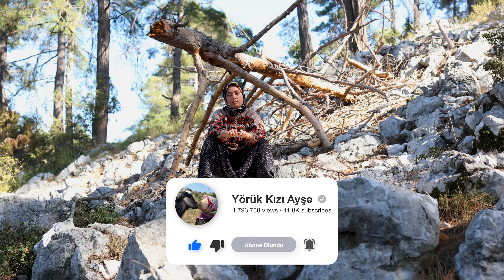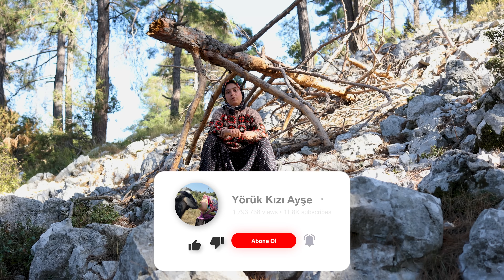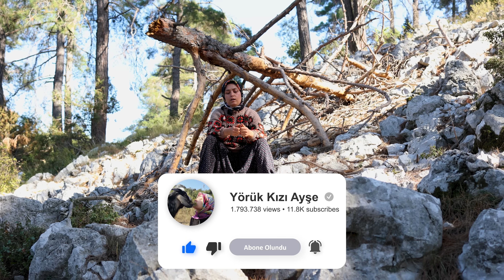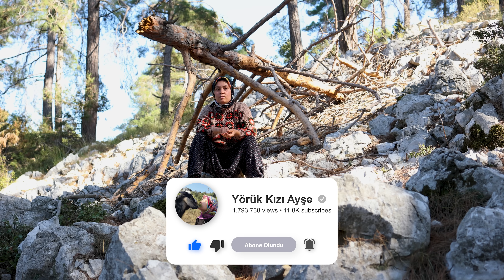BOŞANMA SÜRECİM TÜM DETAYLAR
Selamün Aleyküm ,
Evinizin Yörük Kızı geldi. Kanalım da bazen eğlenceli bir köy hayatı bazen unutulmaya yüz tutmuş gelenekleri bazen yemek tarifleri ve bolca günlük hayatımı paylaşıyorum. Sevgilerle :)